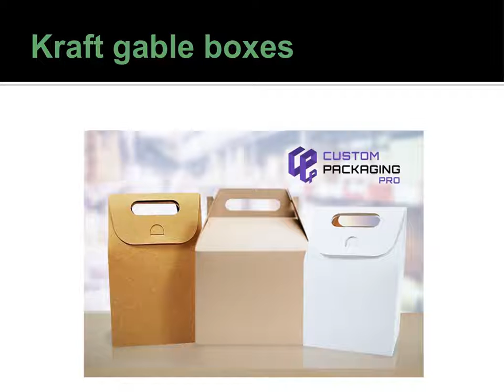Large Gable Boxes Wholesale | Gable Packaging | Custom Gable Boxes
The unique look of gable box marketing is effective along with giving a great and unique look to your product. You have to check the features carefully before choosing a packaging box for you.